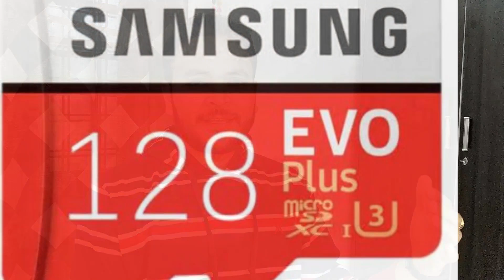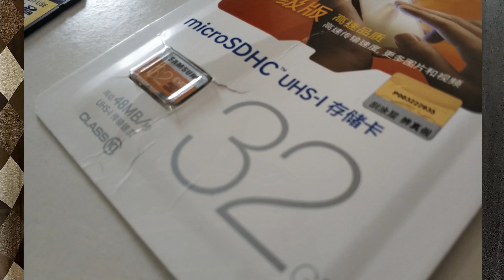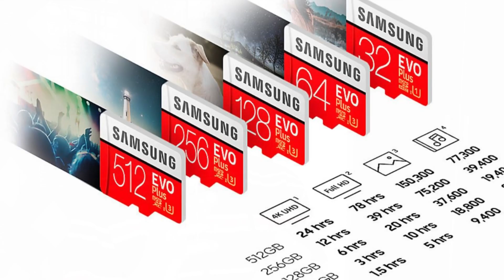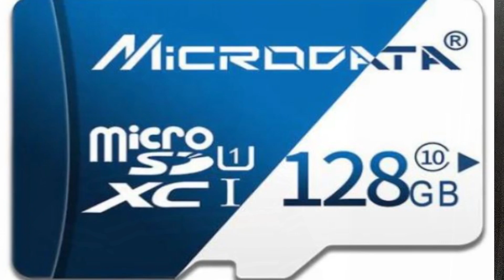SD Card Type? Storage Capacity? & Speed Explained? - SD Card Class? - Class 10 Card? [Hindi]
SD Card  Explained, Storage, Capacity, Class, Type, SDSC, SDHC, SDXC, SDUC: SD association in saare SD yaane ki secure digital ke saare standard ko maintin karta hai or ye standard suniya bhar me ek tarah se hi kaam karte hai, ise kuch badi naami companies ne milke tayaar kiya hua hai Secure Digital Panasonic, Sandisk, Toshiba or bhi kuch companies ne, is video me aaj mai baat karne
wala hoon ki SD card kitne type ke hote hai or kis tarah se kaam karte hai or inki kis type ke card ki kitni capacity hoti hai, or speed kitni hoti hai in cards ki saath hi inke classes ke baare me bhi detail me baat karenge

Jitne bhi memory cards hote hai wo teen tarah ke hote hai Standard Card, Mini Card or micro size jo ki inke size hai, or agar ham storage capacity ki baat kare to inke storage ko leke abhi tak yaha pe 4 type ke hai SDSC, SCHC, SDXC, SDUC jo ki yaha pe SC karta hai up to 4GB tak or 4GB se upar up to 32GB SDHC karta hai or 32GB se lekar Up to 2TB tak SDXC support Karta hai or 2TB se lekar 128TB tak SDUC support karta hai or ye kaam aata hai 8K videos ko record karne me.

saath hai inke speed par ek najar daale to yaha pe ham ko speed ke liye alag classes define hai, Class 2, Class 4, Class 6, Class 10 or uske upar bhi video classes defined hai Class 30, Class 60, or Class 90 Lekin ham class 10 tak ki hi baat karenge, jo class 2 hota hai usme data tansfer speed aapko milti hai 2MB tak ki, jo class 4 hota hai usme speed milti hai 4MB/SECOND, jo class 6 card hai usme speed milti hai, 6MB/second, or class 10 me milti hai 10MB/Second or Yaha pe Class 10 me bhi aapko UHS-1, UHS-2 card me aapko speed milti hai 320 Megabytes/second tak ki. to high speed data transfer ke liye aapko UHS 1, or UHS 3 card type ka use karna chahiye.

SD Card Explained in Details: Type, Speed, Class

SD Card Type
1. Original Size or Standard Size
2. Micro Size
3. Mini Size

Storage Capacity Based
1. SDSC - Standard Capacity - Up to 4GB
2. SDHC - High Capacity - 4GB to Up to 32GB
3. SDXC - Extended capacity - 64GB to Up to 2TB
4. SDUC - Ultra Capacity - 4TB to 128TB

Speed Type-
1. Class 2 - 2MB/second
2. Class 4 - 4MB/second
3. Class 6 - 6MB/second
4. Class 10 - 10MB/second

UHS-1, UHS-2, UHS-3 - Up to 320 Mb/second MegaBytes/Second 104, 156, 320.

Video Class- Video Class 30, Class 60, Class 90 90Mb/second.